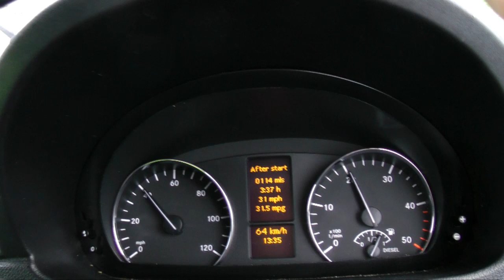Katie L - sea launch